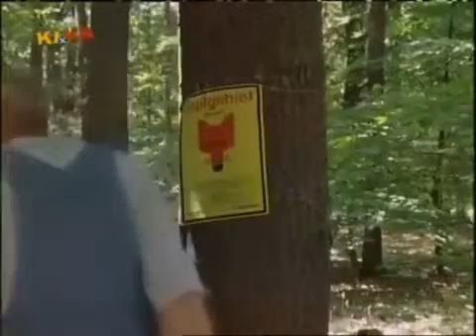Löwenzahn Classics 135 Nachts sind alle Füchse grau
Ganze Serie hier: Beim Bauern herrscht helle Aufregung. Der Fuchs holt sich jede Nacht eines der .